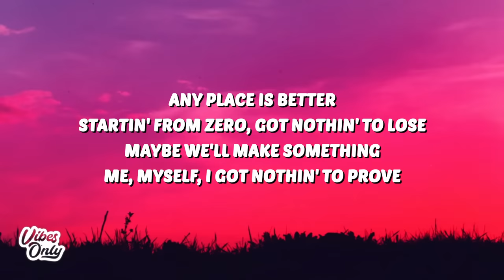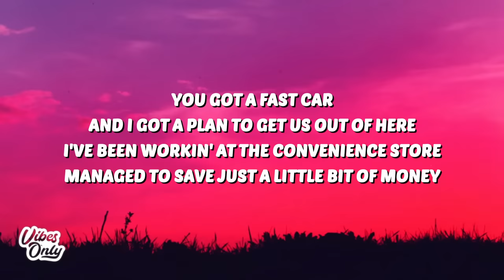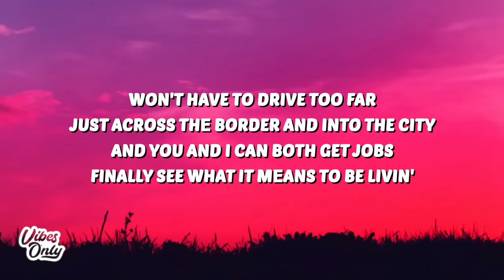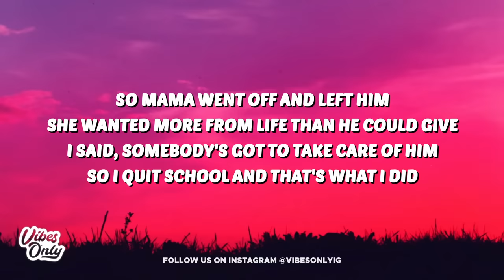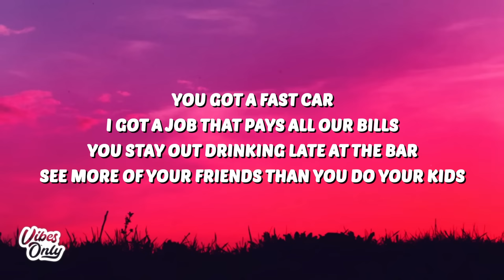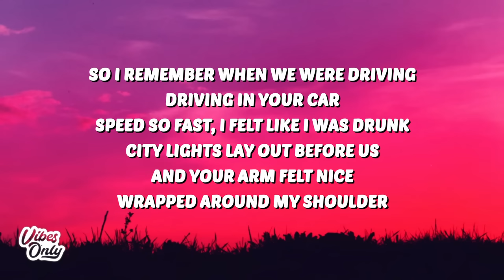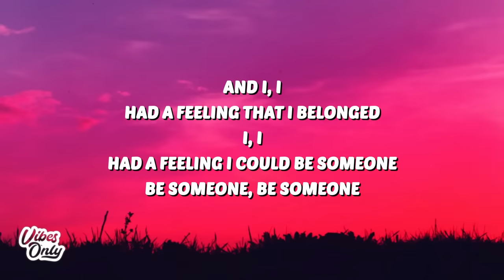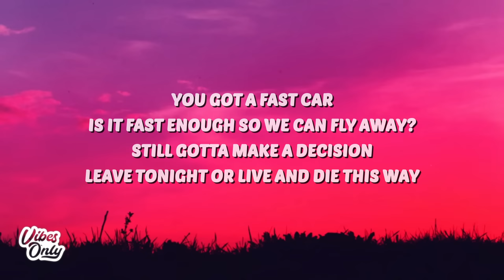Luke Combs - Fast Car (Lyrics)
Luke Combs
Fast Car
Fast Car Luke Combs Lyrics
Luke Combs Lyrics

🎤 Lyrics:
[Verse 1]

[Instrumental Break]